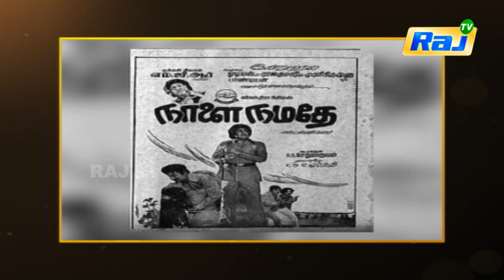இசை சகாப்தம் ஏசுதாஸ் | Episode - 10 | Dt - 14.07.2021 | RajTv